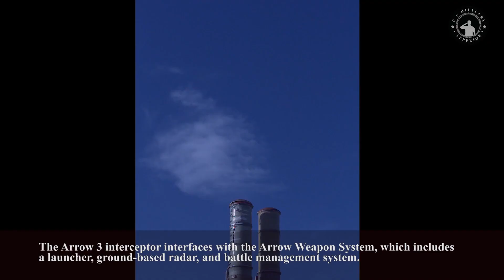Israel has Arrow Air Defense, which can intercept ballistic missiles outside the atmosphere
Sistem pertahanan Arrow atau The Arrow Weapon System (AWS) adalah sistem pertahanan rudal balistik anti taktis (ATBM) yang dikembangkan Divisi MLM Israel Aerospace Industries untuk mendukung Angkatan Udara Israel.